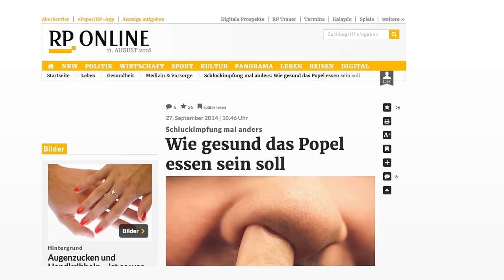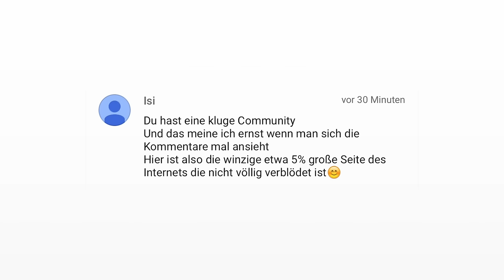Warum man seine Popel essen sollte — Doktor Allwissend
Doktor Allwissend erklärt, warum man seine Popel essen sollte.

Mein Buch

* Als Teil des Amazon-PartnerNet-Programms bekomme ich ggf. Geld für das Verlinken von Produkten auf Amazon.de.